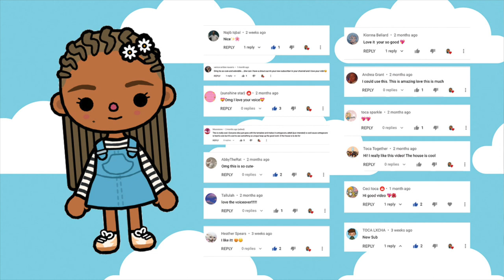Where to Find Aesthetic Plants | Toca Life World | Phone Games | Simulation Games | Girl Games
♥*♡∞:｡.｡Hi I'm *Toca Telly｡.｡:∞♡*♥

Hey guys! In this video, I'm showing you where to find aesthetic plants in Toca Life World. I hope you enjoy!

Bye!

-xoxoxo
*Toca Telly*

What is Toca Life World? Glad you asked! It’s an app where you can create your own world and play out any story. This mega-app is always adding new worlds and features. Toca Life: City,  Toca Life: Vacation, Toca Life: Office Toca Life: Hospital, Toca Life: Pets, Toca Life: School, Toca Life Neighborhood are some of the Toca Life apps that I love to play! Check back often because I’m always playing and uploading new videos!

Leave a comment for a shoutout!